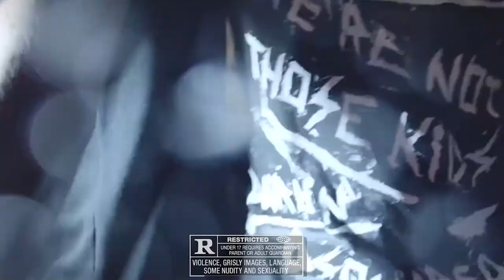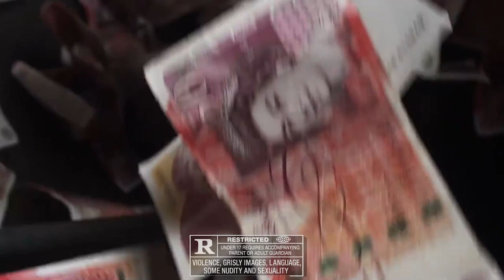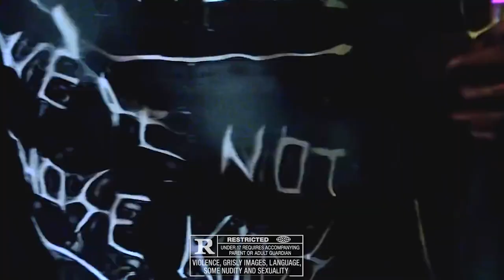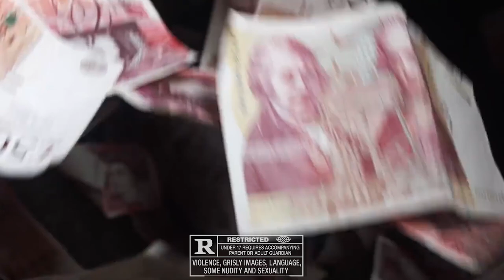[FREE FOR PROFIT] UK Rap Type Beat x Nines Type Beat - Moments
- Bpm: 180

0:00 - 0:24 Intro
0:24 - 0:34 Hook
0:34 - 1:39 Verse
1:39 - 1:49 Bridge
1:49 - 2:00 Hook
2:00 - 3:04 Verse

Free for profit for Youtube or Soundcloud placement. Spotify, Apple Music, etc. placements require leasing or full rights purchase. If you want to buy this beat in high quality link is above.